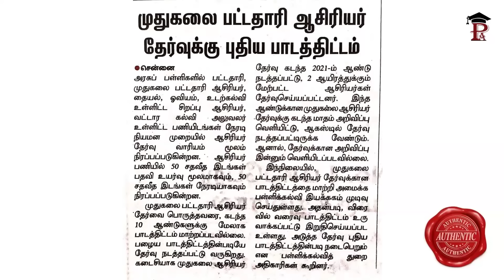PG TRB SYLLABUS கண்டிப்பா மாறுமா? | OLD SYLLABUS படிக்கணுமா? வேண்டாமா? | Professor Academy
Exam Prep Guide! 📚 Join Professor Academy's Exclusive Session!